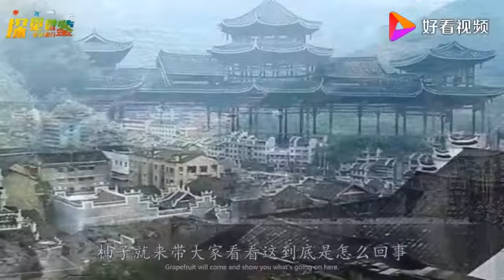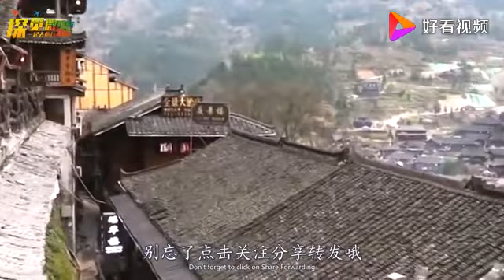中国又一景点被拉黑名单，游客：别说住宿，连饭都吃不起了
中国又一景点被拉黑名单，游客：别说住宿，连饭都吃不起了,本视频由探觅微鉴原创提供,5714次播放,好看视频是由百度团队打造的集内涵和颜值于一身的专业短视频聚合平台